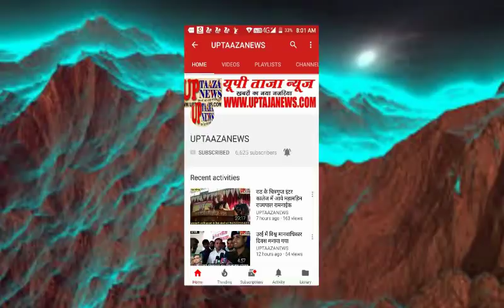पुलिस का घर नही सुरक्षित,दिन दहाड़े कांस्टेबल आवास मे चोरी,लगाई आग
संपादक
गनपत सिंह महान

TAJA NEWS
TAAZA NEWS
TAJA Khabar
taja khabar
taja news
hindi news
bundeli News
Bundelkhand news